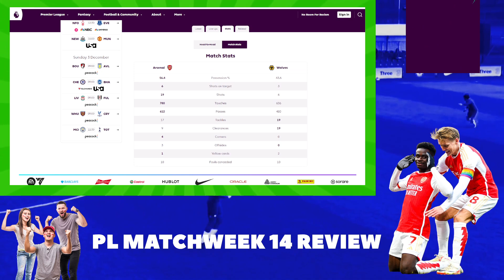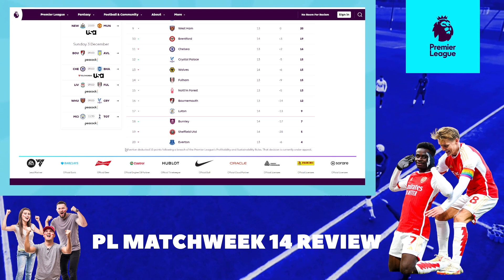ARSENAL TO WIN THE LEAGUE! 5-STAR BURNLEY | PL WEEK 14 REVIEW | arsenal 1-0 wolves highlights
Premier League Matchweek 14 Review, Reactions:
Arsenal 2-1 Wolves
Brentford 3-1 Luton Town
Burnley 5-0 Sheffield United
Nottingham Forest 0-1 Everton
Newcastle 1-0 Manchester United

Bournemouth vs Aston Villa
Chelsea vs Brighton
Liverpool Fulham
West Ham vs Crystal Palace
Manchester City vs Tottenham